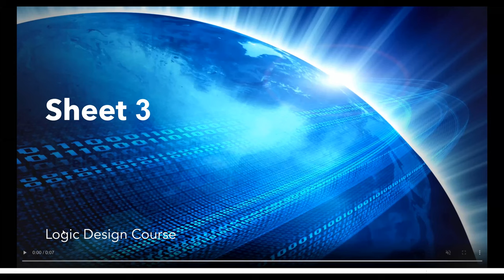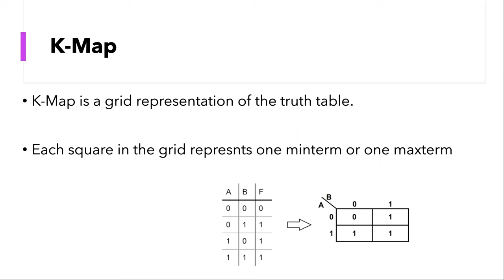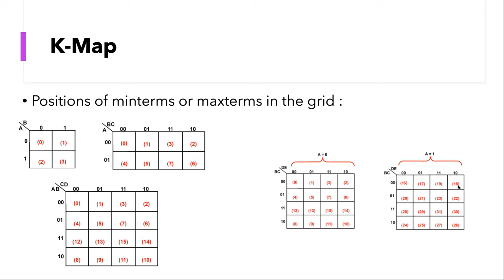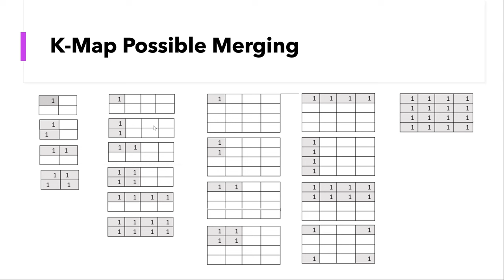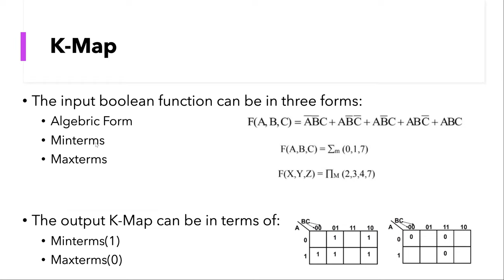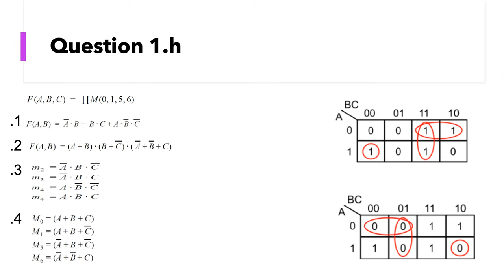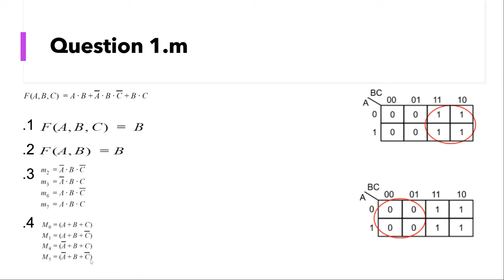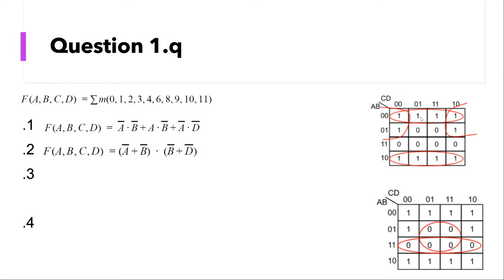Lecture 10: K-Map 2 تصميم منطقي بالعربي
Do K-Map